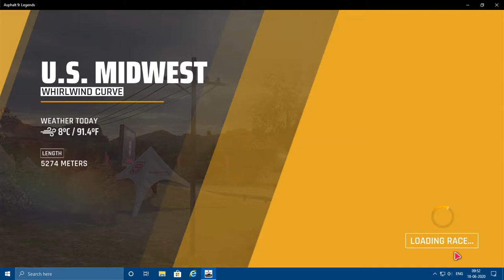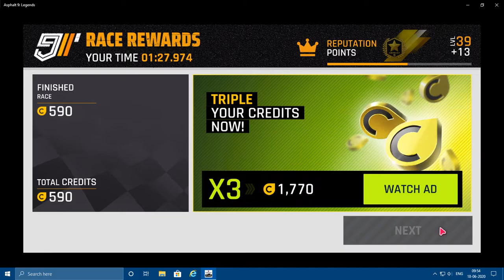SC18 GRAND PRIX EVENT - ASPHALT 9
Enjoy 60FPS of insane gameplay